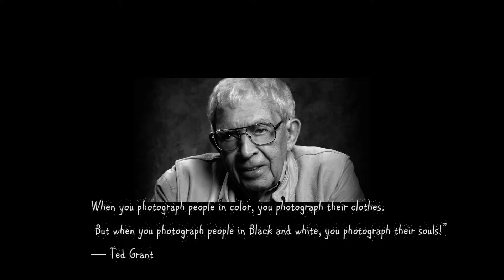black and white